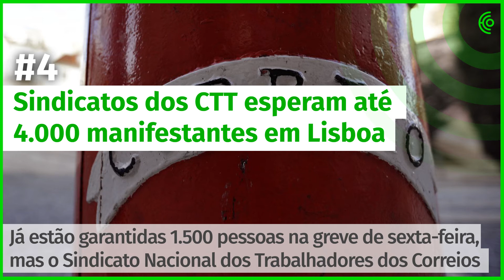19 de Fevereiro - A tarde num minuto